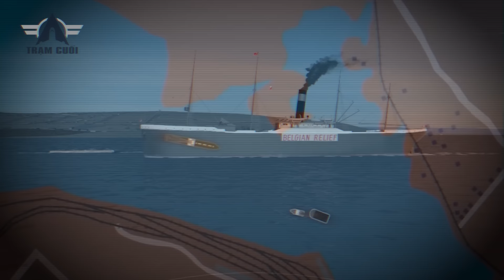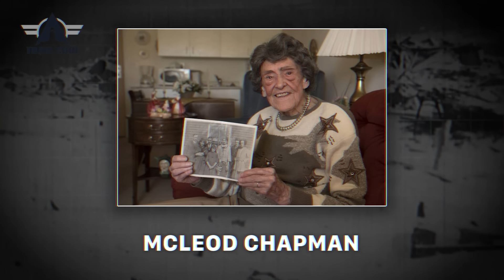Tàu Chở Hàng Cố Chấp Lao Vào Tàu Chở 2300 Tấn Axit Cùng 500 Tấn Thuốc Nổ! Xóa Xổ Cả Thị Trấn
Video này kể về:
Một buổi sáng mùa đông của hơn 100 năm về trước…
Tại cảng biển Halifax, miền đông Canada…
Bằng một sự sắp đặt vô hình…2 chuyến tàu vốn chẳng có lấy một điểm chung… đang di chuyển trên cùng một tuyến đường…
Ở một khoảng cách quá gần…Những tiếng còi cảnh báo liên tiếp được phát ra…song đáp lại chỉ là sự ngó lơ và thách thức…
Một năng lượng tương đương với 3000 tấn thuốc nổ TNT được giải phóng...làn sóng xung kích gấp 23 lần vận tốc âm thanh phát ra… Tiếng nổ vang vọng khắp đại dương…đợt sóng thần dữ dội cứ thế tràn vào đất liền…

Đây là những câu chuyện hoàn toàn có thật được chúng tôi phục dựng lại để quý vị có những trải nghiệm chân thực nhất! Một vài chi tiết nhỏ được chúng tôi thay đổi để phù hợp với bối cảnh hơn.